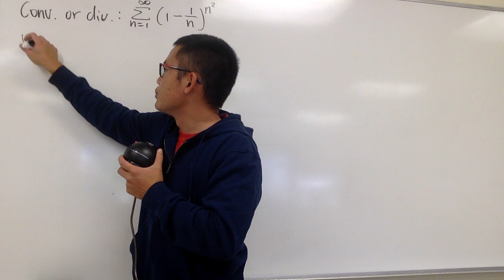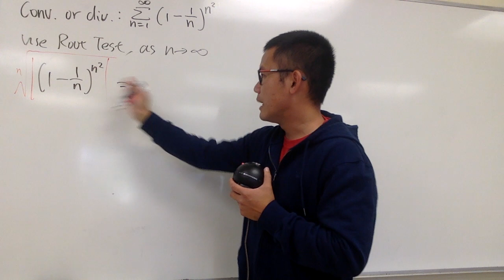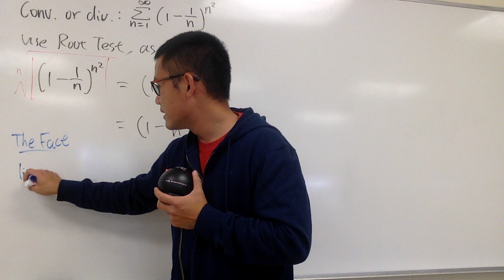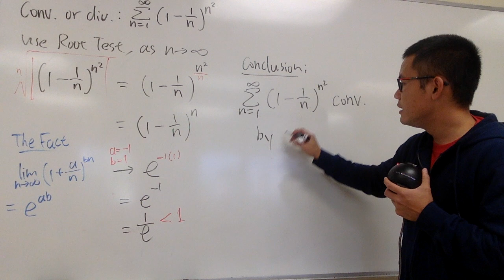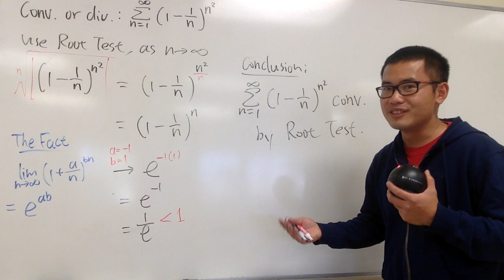Series of (1-1/n)^(n^2), root test